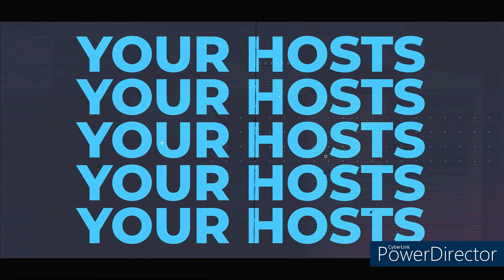We Made It!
I know this will come out a little later, a good few months later but I and the rest of the team mean it when we say
Thanks everyone for the 200 subs, we hope to continue moving forward and making more fun content for all of you to enjoy!

Everyone who purchases something from the store will also have a chance to join our new challenge videos.